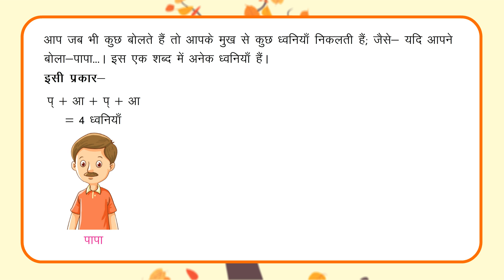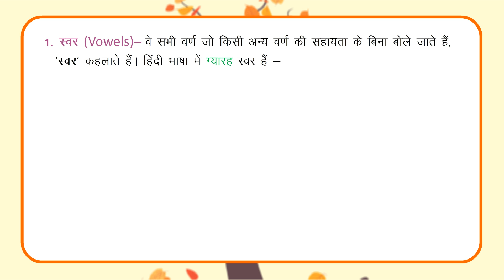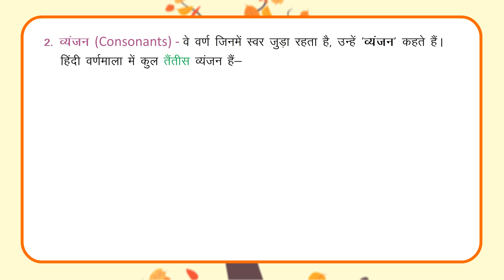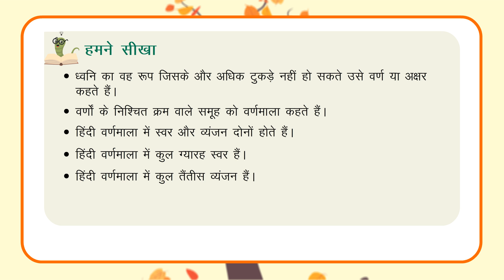वर्ण तथा वर्णमाला II HINDI_VYAKARN_DHARA _BOOK-2_LEARNING II